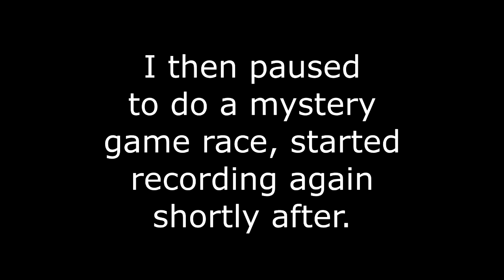Dark Souls III - Cathedral of the Deep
With a bonus tower-behind-Firelink exploration tacked on at the end!